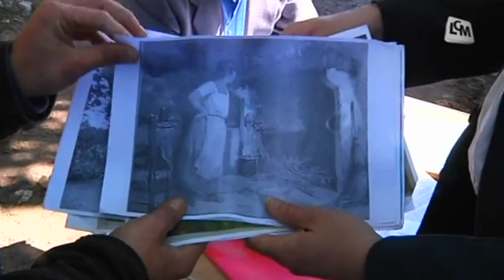Il faut sauver la Bastide de Lou Deven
Direction Aix-en-Provence pour découvrir la Bastide de Lou Deven, un bâtiment qui a été une source d'inspiration du maître Paul Cézanne.

Sites webs/blogs, copiez cette vidéo avec le bouton "Intégrer" !